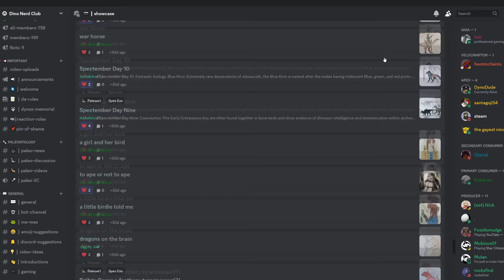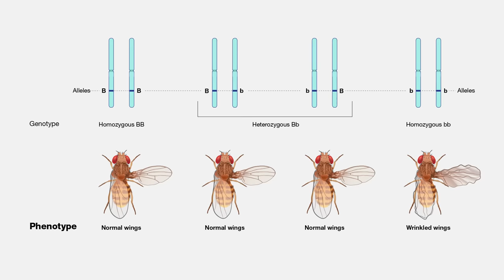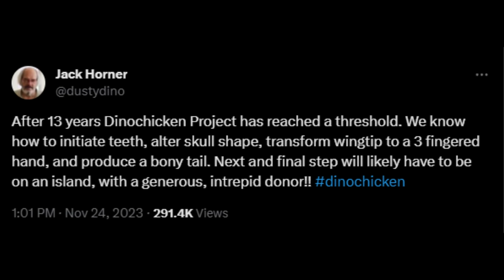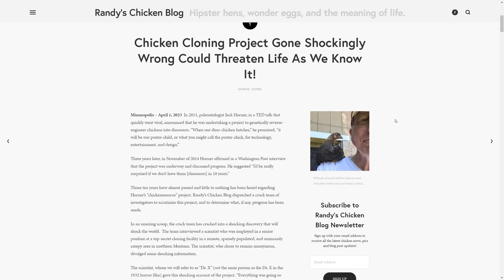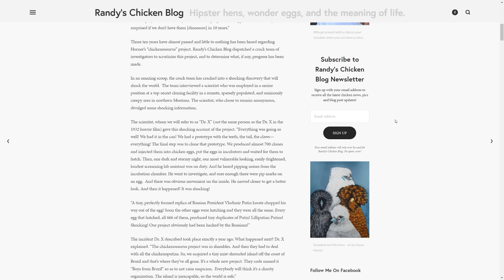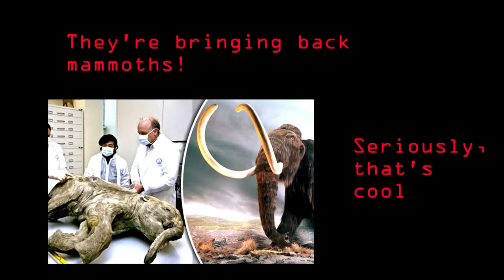DINO CHICKEN UPDATE: Jack Horner's Incredible Announcement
This is some of the most exciting news in the history of this channel. On November 24, 2023, Jack Horner announced that he is closer than ever to bringing to life what every dino nerd has dreamed of.

Big thanks to hek for editing this video!

Join the Dino Nerds Discord to discuss this video, play on the dino Minecraft server, catch up on dinosaur news, and post your sick dinosaur art!

Image sources
Dinochicken (1st image) - Cuckoorex
Shoebill- George Amato
Velociraptor- Fredthedinosaurman
Phenotype- Darryl Leja
Dino chicken- Midiaou Diallo
Skulls- Bhart-Anjan Bhullar
Chickenosaurus- Jose Antonio Pe??as
Chickenosaurus/Dino Chicken- Raph Herrera Lomotan
Jianianhualong- Julius T. Csotonyi
Chickenosaurus- Karl Tate
Resting Tyrannosaurus- Max Bellomio (Digital Duck)